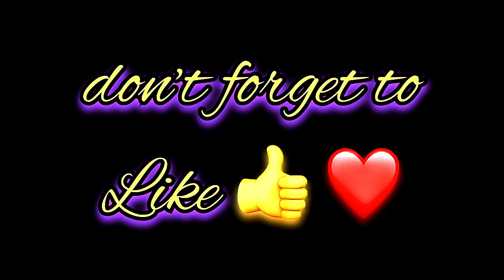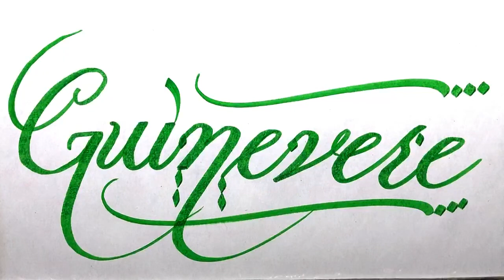Guinevere Name Signature Calligraphy Status | How to Draw, Cursive Calligraphy with Cut Marker